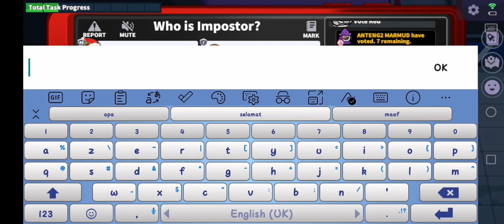23 December 2022